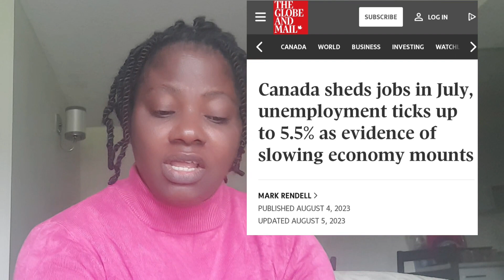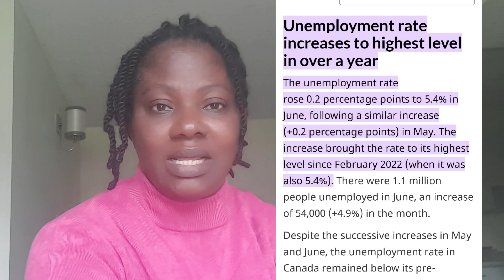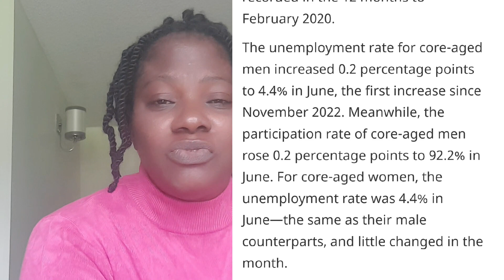Unemployment rate goes up in Canada 👉Do This Before Leaving Ur Country & Be Employed Immediately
As more people migrate to Canada, the job market is experiencing high demand for jobs and so the rate of unemployment is going high.  Get tips on what to do before you go to Canada  to avoid being affected by this new development.